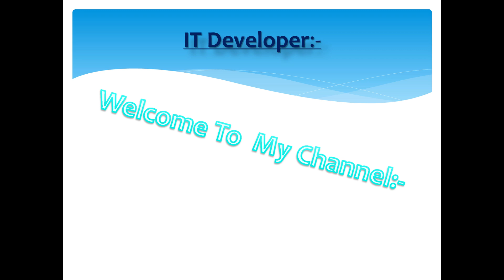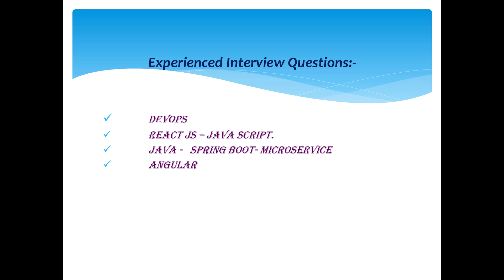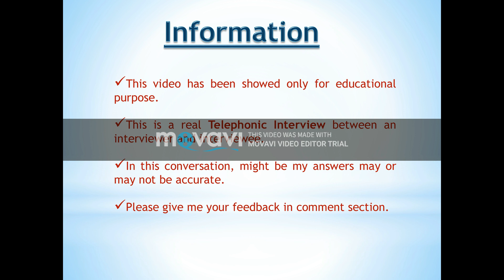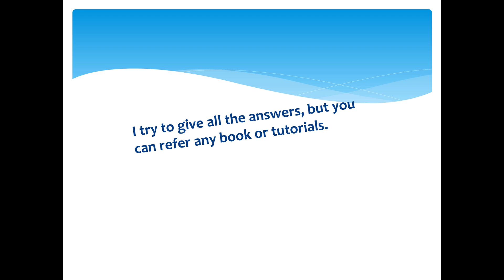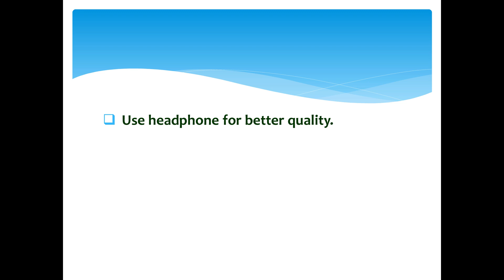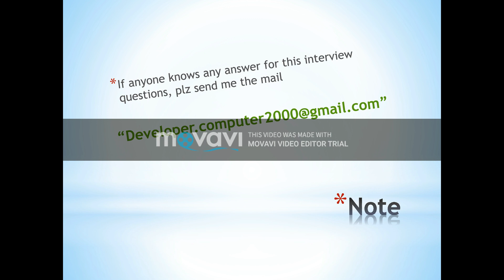React JS || Java Script Experience Telephonic Interview Part-15 || SONATA Software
This Is React Js Series Part-15 Videos.

Get Notification by Clicking Bell Icon.